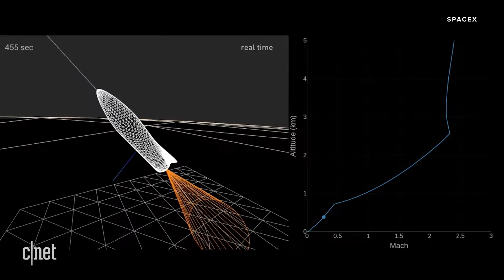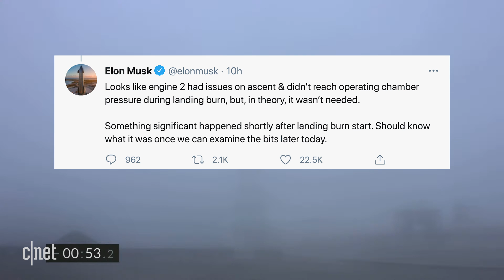Why does the SpaceX Starship keep EXPLODING?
SpaceX wants to build the biggest rocket ever made, but launching (and landing) the Starship has been tough work. Here's how SpaceX is breaking now ground... quite literally.

SN10 explosion footage care of SPadre.com